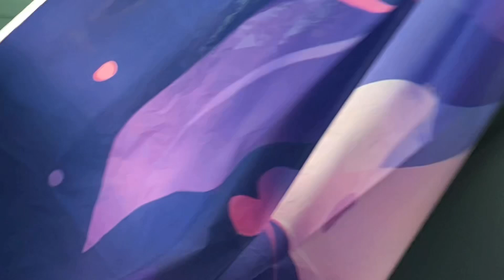Pearl riding the quad in the sticks